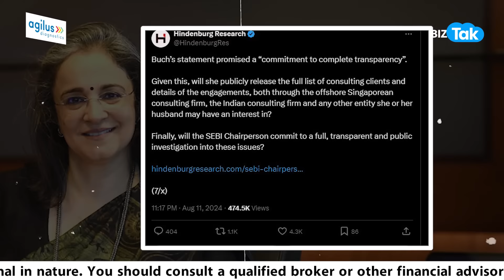Hindenburg ने सेबी चीफ Madhabi Puri Buch पर फिर बोला हमला! | BIZ Tak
Hindenburg Research has raised questions on the answers of SEBI Chairperson Madhabi Puri Buch. Hindenburg Research has posted on X that if Madhabi Buch works with complete transparency as she says, then can she make public the complete list of consulting clients? Is the SEBI Chairperson ready for a public inquiry on these issues. Watch this video for complete information.
BizTak Premium ज्वाइन करने के लिए क्लिक करें .